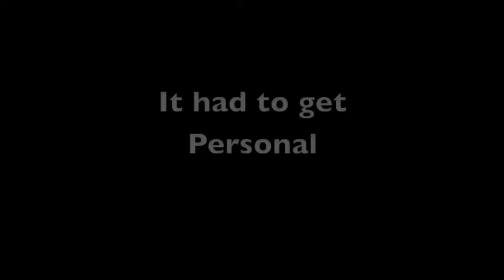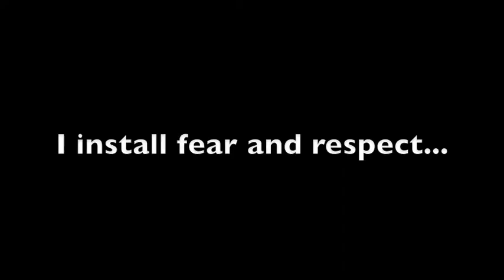The Scorpion Rules book trailer